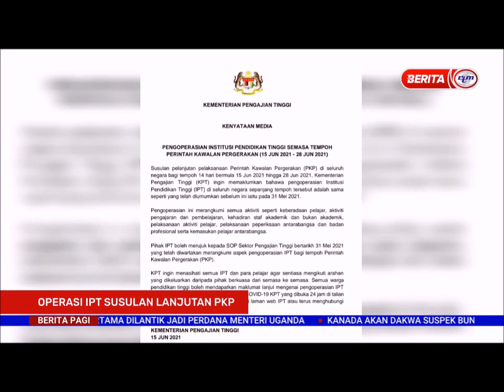16 JUN 2021 –BERITA PAGI-OPERASI IPT SUSULAN LANJUTAN PKP-TIADA PERUBAHAN